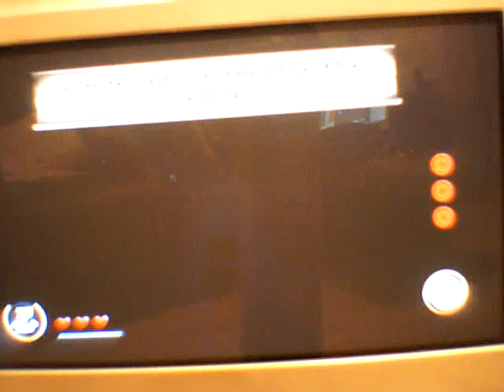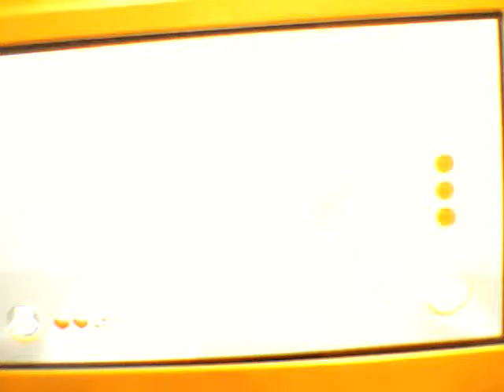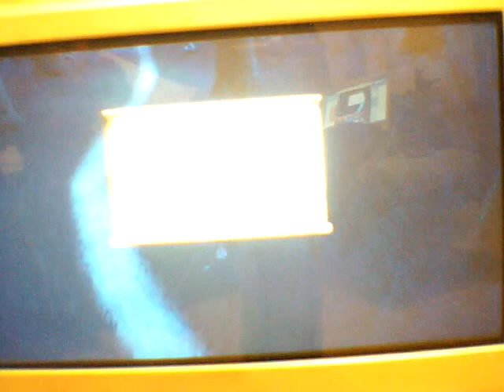Mini Ninjas level 7 part 1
time to see what those pesky samurai are up to